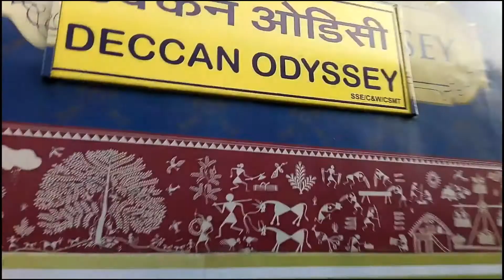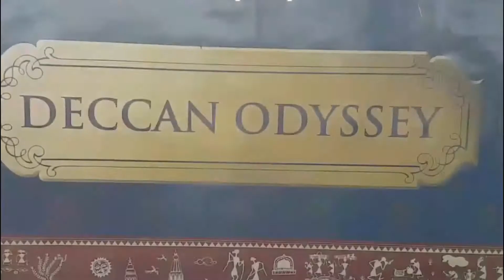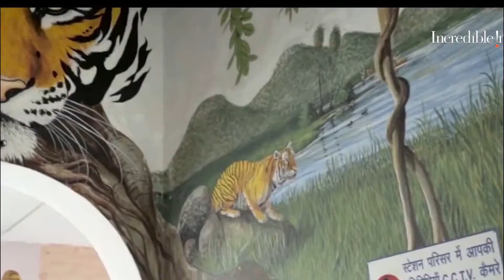| Luxury trains in India | INDIAN RAILWAYS |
Luxury Trains In India: 5 Top Trains In India Serving Royalty On The Go
1 Palace on Wheels. First in the list is the Palace on Wheels. ...
2 Royal Rajasthan on Wheels. ...
3 Maharajas' Express. ...
4 The Deccan Odyssey. ...
5 Golden Chariot.